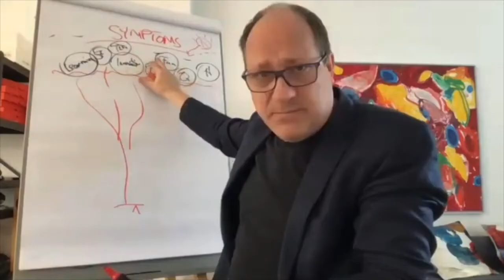Elisabeth Sechser: "demokratie unternehmen" (Ausblick)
Hier gibt Elisabeth Sechser (sichtart.at) einen Ausblick auf ihren Intro Talk "Riane Eislers Partnerismus und eine Caring Economy" beim BetaCodex Meetup "demokratie unternehmen" am 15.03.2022.